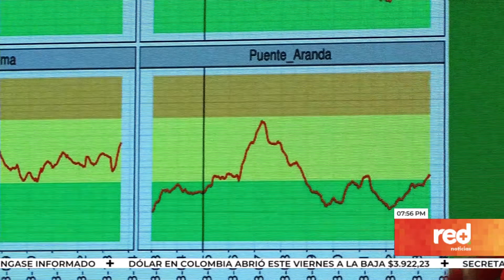Red+ | Se mantiene 'Alerta Amarilla' ambiental en Bogotá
Mientras algunos ciudadanos reprochan que el uso del Transmilenio podría ser una fuente de coronavirus, el distrito decidió ampliar la medida de pico y placa extendido qué restringe utilizar el vehículo particular durante algunos días a la semana.